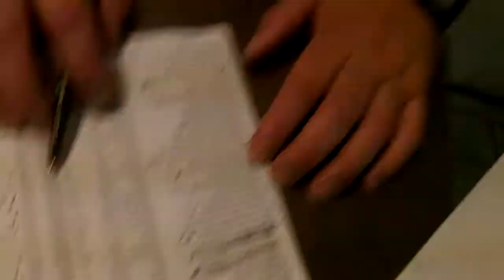cooking with christo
steves famous diner # 1 nova rd location